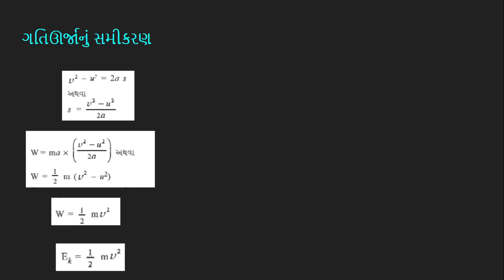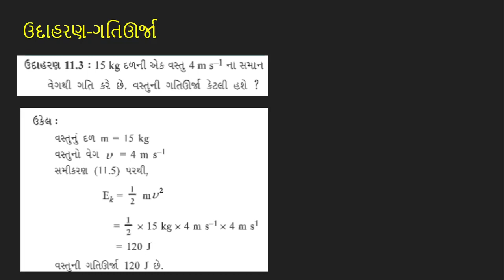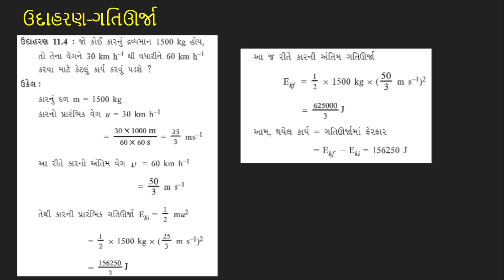ધોરણ 9 વિજ્ઞાન | પ્રકરણ 11 કાર્ય અને ઉર્જા | video 5 ઉદાહરણઃ ગતિઊર્જા